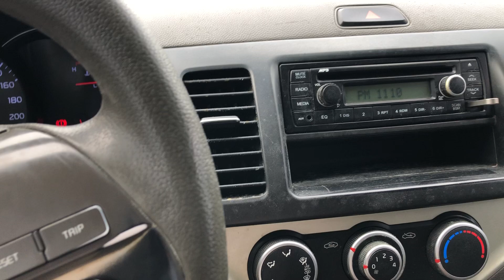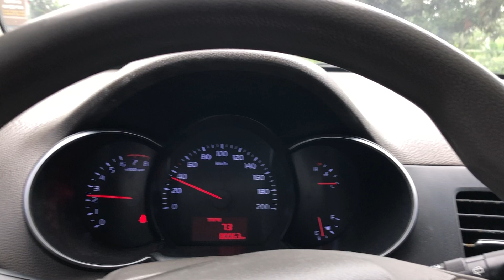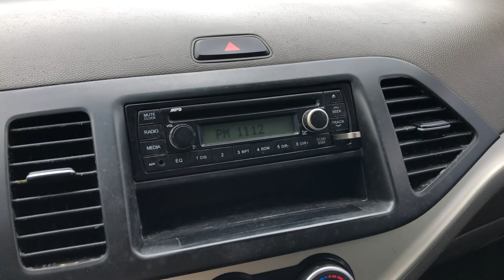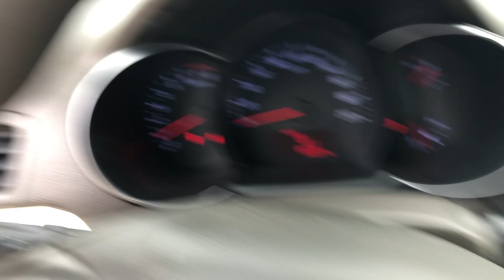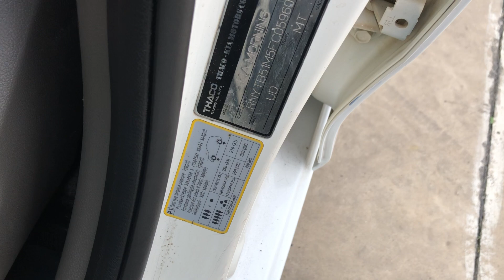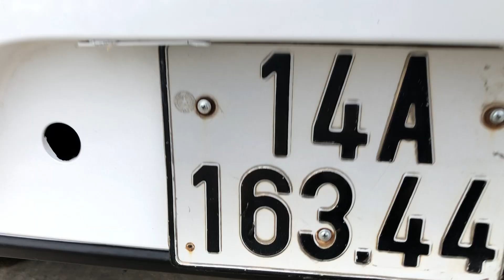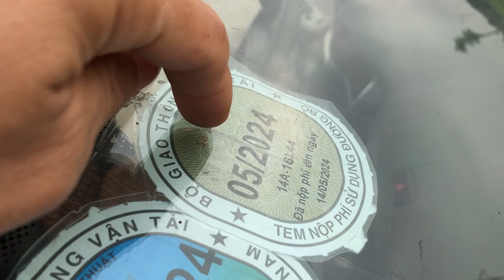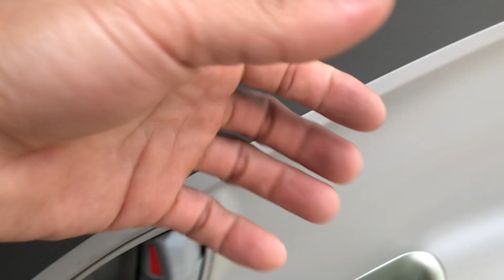Kia sx2015 bản trung máy 1.2MT.mấy gầm zin keo chỉ zin.giá hợp lý 198tr lh0975567089 Đức hd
🎫Địa chỉ: chợ ô tô 559 TP Hải Dương - 217 đường an định - Phường Cẩm thượng - TP Hải Dương  , trao quyền kinh doanh cho các cộng tác viên kết nối Mua - Bán xe trên toàn quốc chiết khấu từ 1 đến 10 triệu
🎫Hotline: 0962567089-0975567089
🎫Địa chỉ: Chợ ô tô 559 TP Hải Dương - 217 đường an định - phường Cẩm thượng - TP Hải Dương